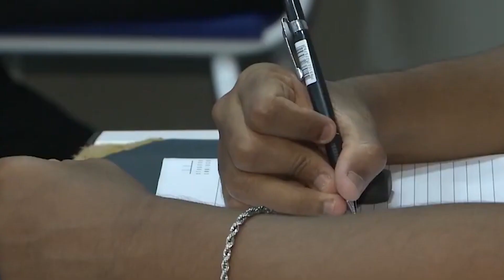Projeto de lei no Maranhão pretende ampliar as políticas públicas de combate à depressão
Está tramitando na Assembleia Legislativa um projeto de lei te autoria do deputado Wellington do Curso que pretende ampliar as políticas públicas de combate à depressão no Estado. Vamos acompanhar os detalhes desse problema de saúde que é realidade para muitas pessoas.